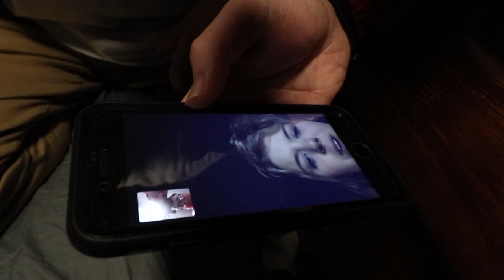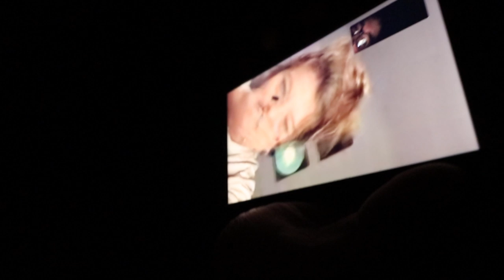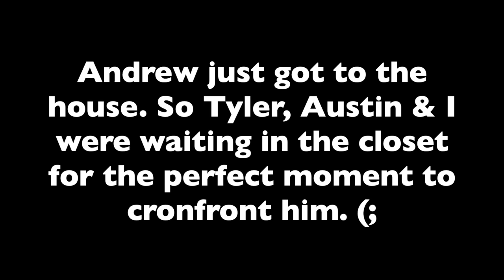SHE BROKE HIS HEART!! (DREAM GIRL)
Andrew has a hard time getting out of bed. So today we pulled one of his biggest weaknesses.. (WOMAN) If you want to be the next videos SHOUTOUT go comment on my last Instagram post!!